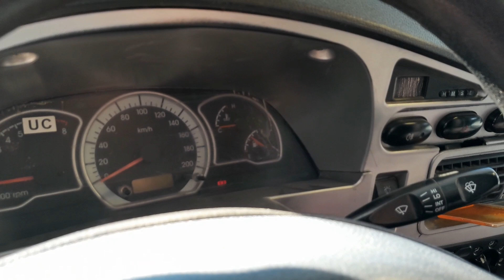surxondaryo termez avto moshin bozori neksiya 2 narxlari